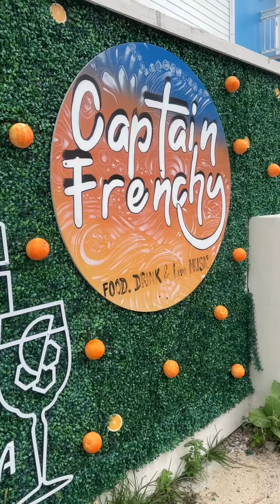St. Martin Trip: Arrived!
Day 1 of reaching in St. Martin and hunt for food has begun!